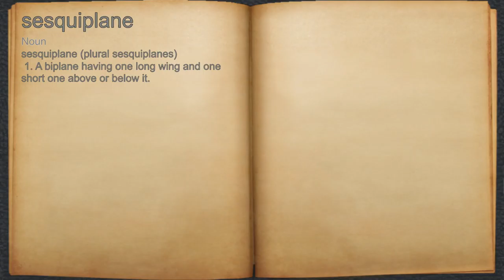What does sesquiplane mean?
A spoken definition of sesquiplane.

Intro Sound:
Typewriter - Tamskp